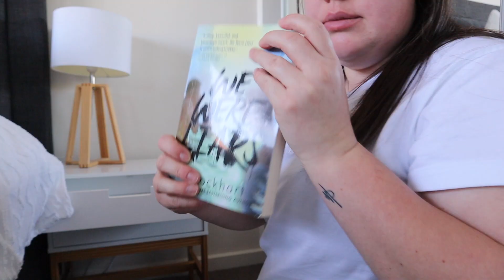SPRING RESET ROUTINE- EVERYTHING I DO TO RESET MY LIFE FOR THE NEW SPRING SEASON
IM BACK WITH ONE OF YOUR FAVOURITE TYPE OF VLOGS! ITS A SPRING RESET ROUTINE! IM SHOWING YOU EVERYTHING I DO TO RESET MY SPACE AND LIFE AT THE END OF WINTER NOW THAT SPRING IS HERE !

| WELCOME UPGRADERS |
WE HELP YOU UPGRADE YOURSELF IN ALL THINGS BEAUTY . LIFESTYLE. MINDSET.
TO CREATE YOUR DREAM LIFE!

| MUSIC |
INTRO -
CABALLEERO- OF SHANE